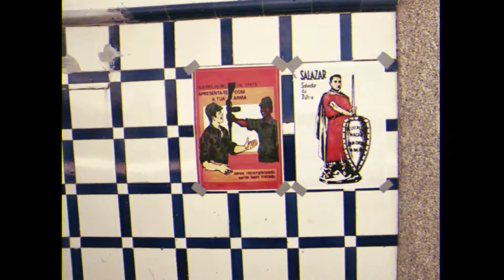FATELA SÓNICA 2022: a caminho! 1 de Outubro na Fatela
Diz a Sónica Fatela, ganapa do nosso coração, que da manhã se faz o dia.

E o dia é sábado 1 de Outubro de 2022 e o local Anjo da Guarda, Fatela.

Bem Haja e Bem Vindos à Fatela Sónica 2022!